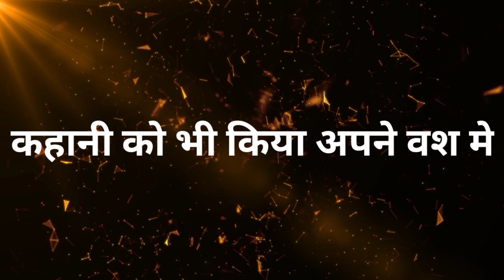Namak ishq ka || तो ऐसे हुआ धमाकेदार होली का सेलिब्रेशन, ऐसे आए यह बड़े twist